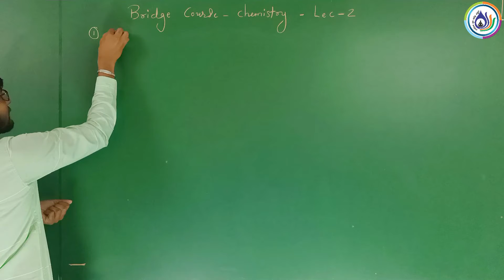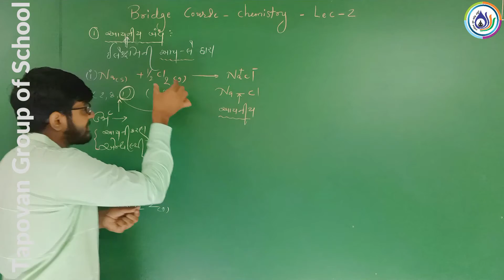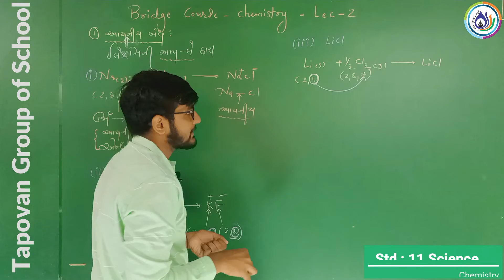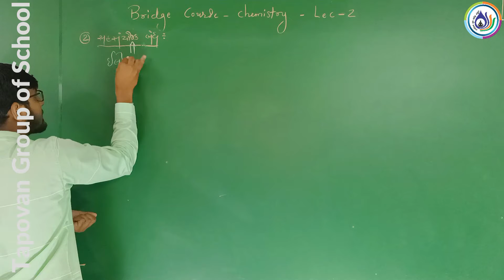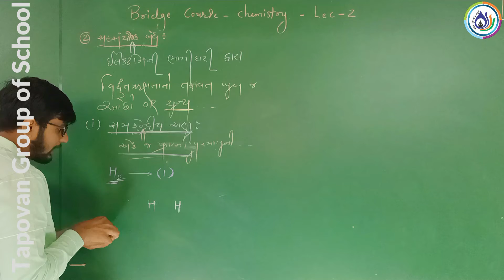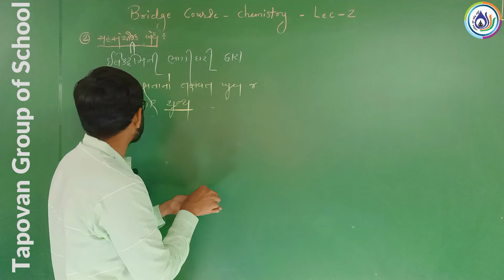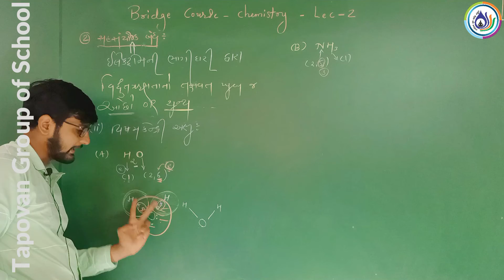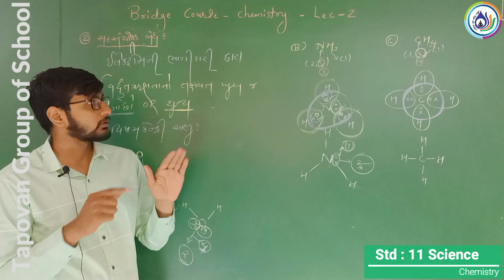STD-12/CHE/BRIDGE COURSE/આવર્ત કોષ્ટક & 1 થી 20 e-તત્વોની રચના /LEC-2